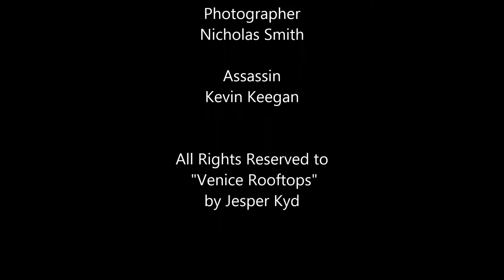Assassin's Crap 2